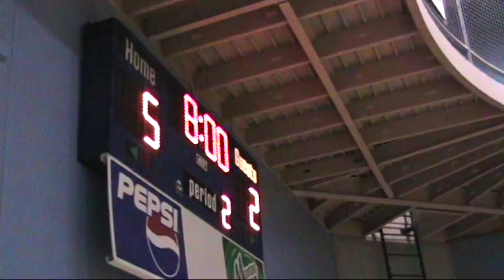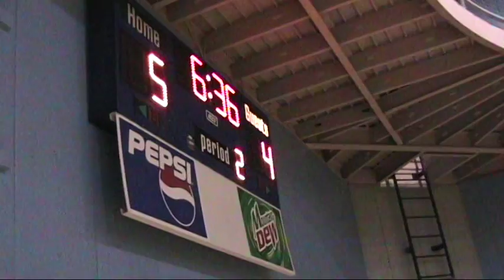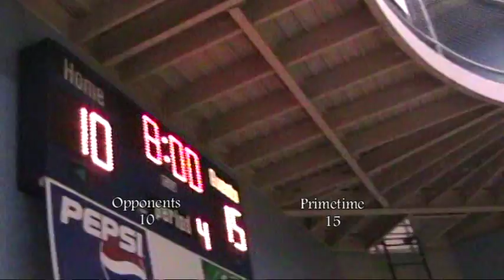Ryan's YMCA BB game 6 & 7 Jan 3, 2009 - Emerson Y Primetime